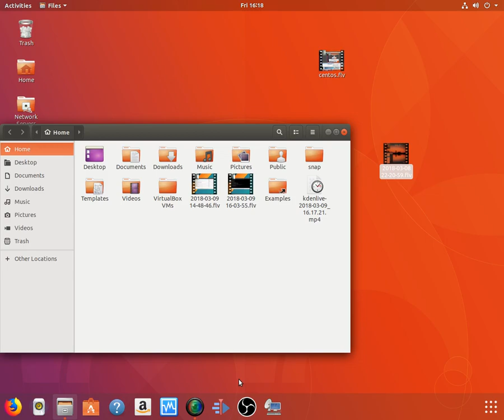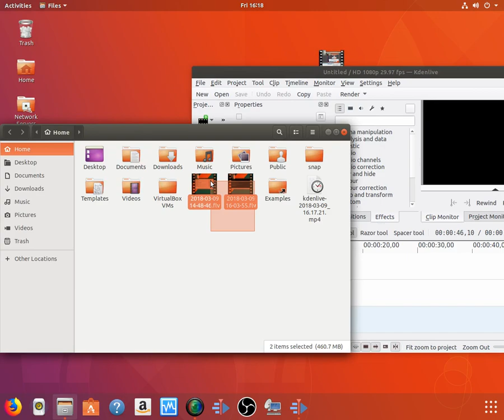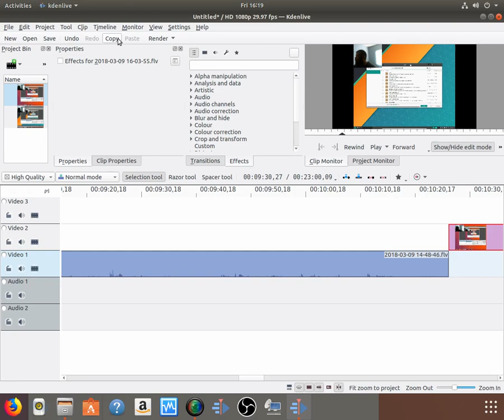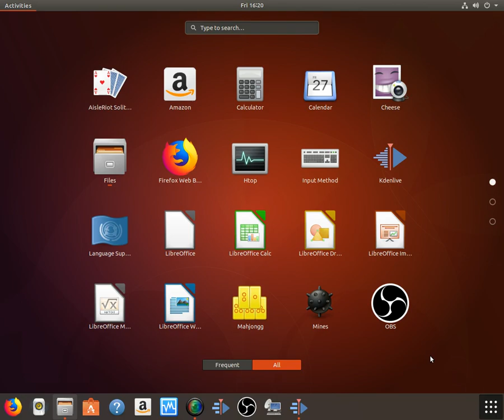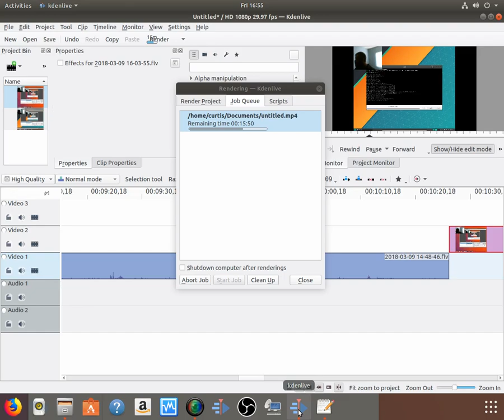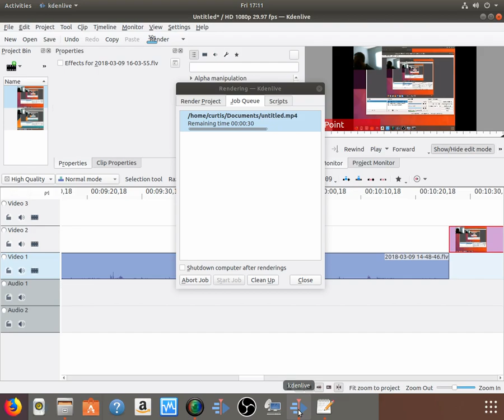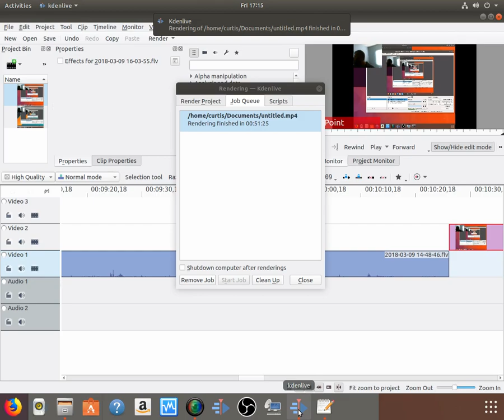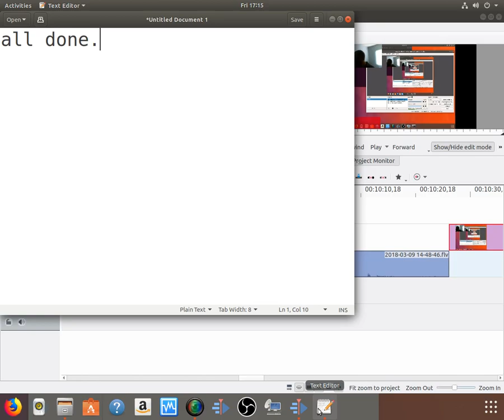Kdenlive putting 2 clips together